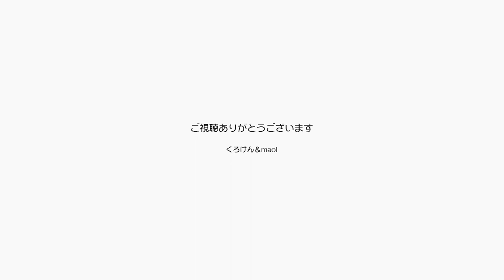ジャンくんとポンちゃんどっちが先に遊ぶのかな？【Jean & Pont 2872】2022/6/7 保護猫ジャンけんポン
ジャンくんもポンちゃんも可愛く甘えて遊んで欲しいと求めますが、どちらかがニャーニャー言い始めるとそれに被せて鳴くのがちょっと困ります。
みんなで一緒に遊ぶのが楽しいんだけどなぁ。
ポンちゃんがタンスの上で甘えてるときに迎えに来るジャンくんは可愛いけどね。
たっぷり遊んでなでなでしましょう。